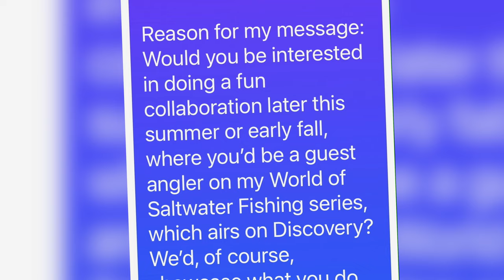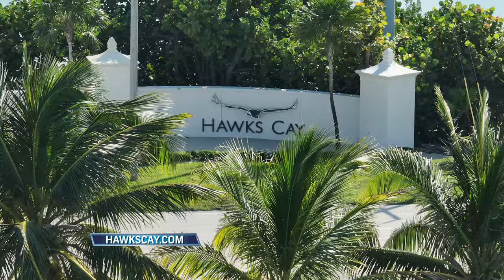2024 SEASON - Episode 12 Hawks Cay, FL Keys, The Weather Whiz!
George Poveromo teams up with Meteorologist Amanda Holly to catch yellowtail snapper off the Florida Keys.